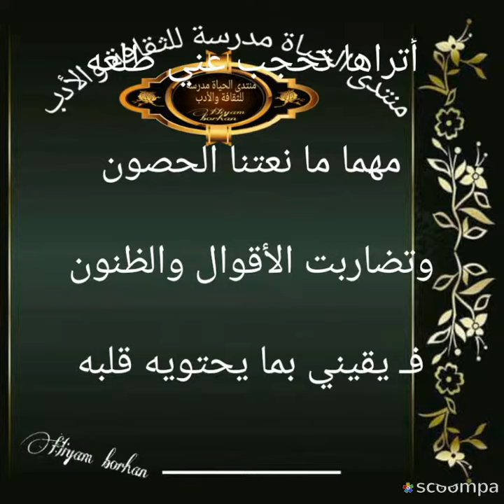يا من يحار العقل في وده بقلم المبدع محمد رشاد